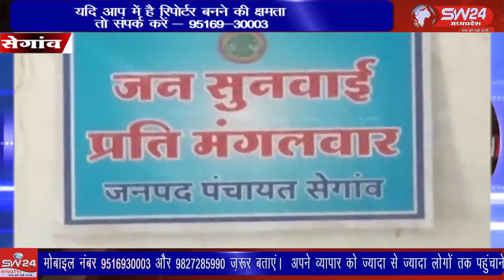SW 24 News Madhyapradesh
आज मंगलवार को शासन के निर्देश अनुसार जन सुनवाई शिविर का आयोजन जनपद पंचायत सभागृह में किया गया था। सेगांव से संजय जायसवाल की रिपोर्ट